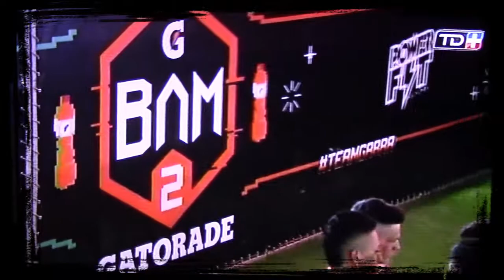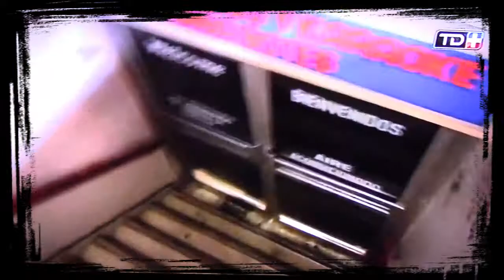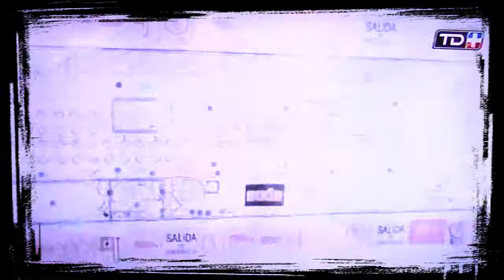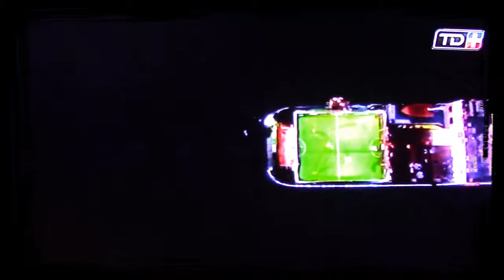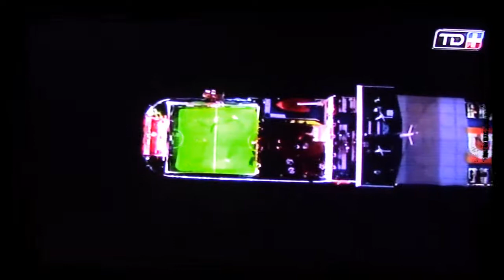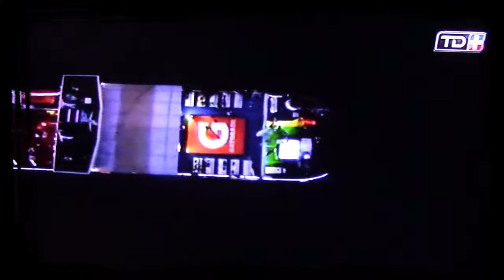Batalla en Altamar ULTIMA FECHA 10/12/2018 BAM Barco Estadio